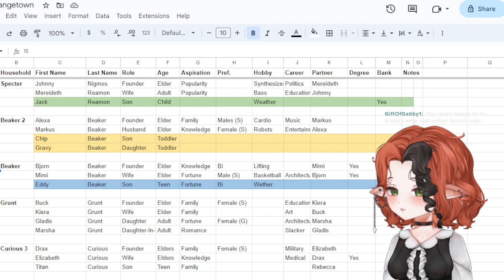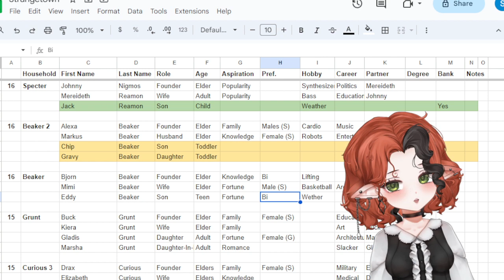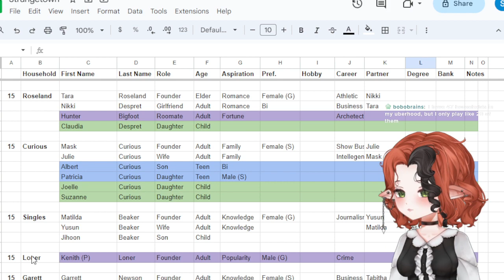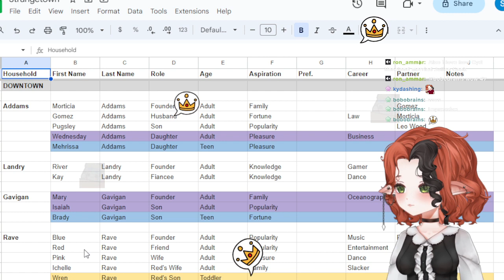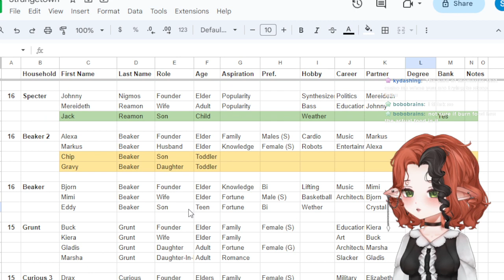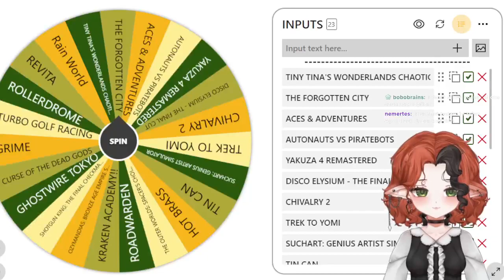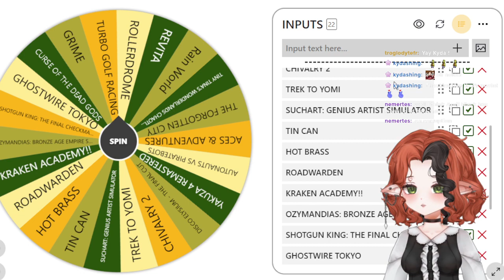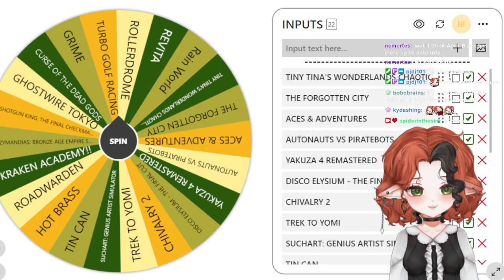The Sims 2 Strangetown (#85) 👽 11/12/23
0:00 Starting Soon & Just Chatting
5:00 Bjorn & Mimi
1:38:27 Buck Grunt